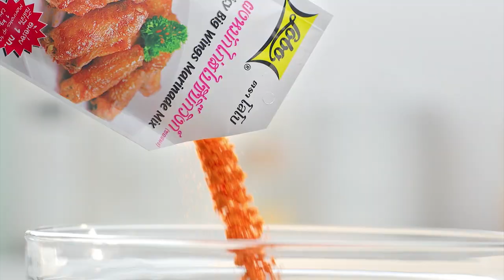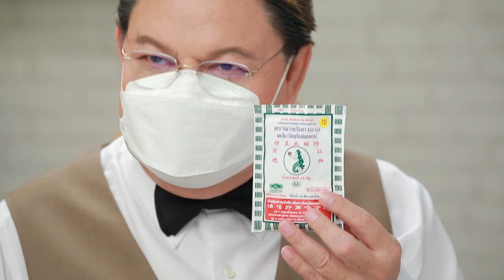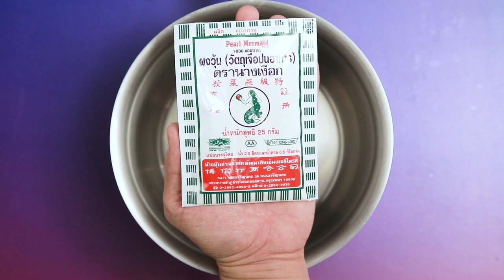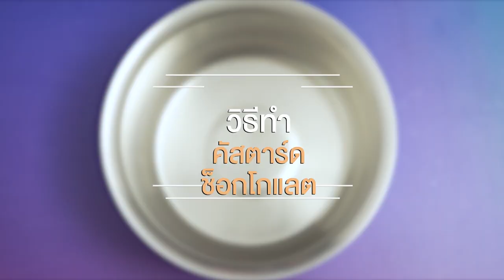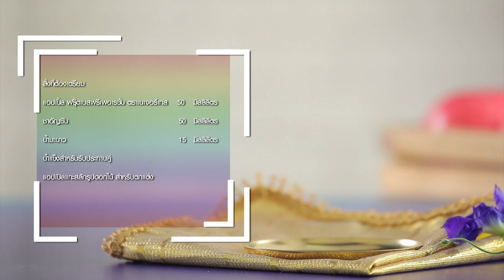รายการ "อดเปรี้ยวกินหวาน" อ.ยิ่งศักดิ์&ครอบครัว ขอเสิร์ฟความอร่อย EP.200 [2/3]